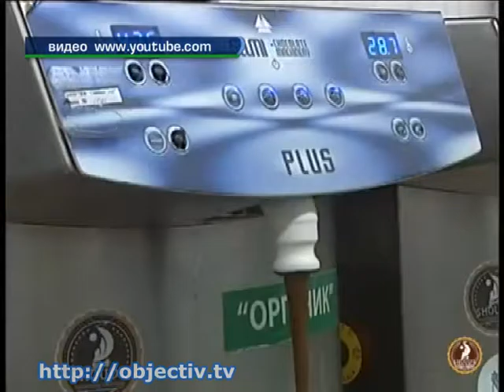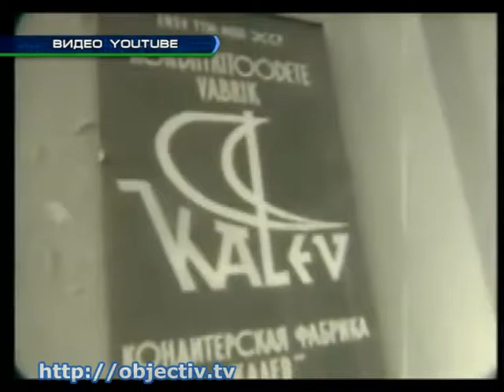Как скоро украинский шоколад появится на прилавках ЕС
- Украинский шоколад - на прилавки Европы. С какими трудностями сталкиваются производители - Подписание договора об Ассоциации и Зоны свободной торговли с ЕС открыло украинским предпринимателям европейский рынок. Теперь кондитерские изделия экспортируют за рубеж по новым правилам. Насколько отечественные сладости отвечают общеевропейским стандартам производства - в спецрепортаже